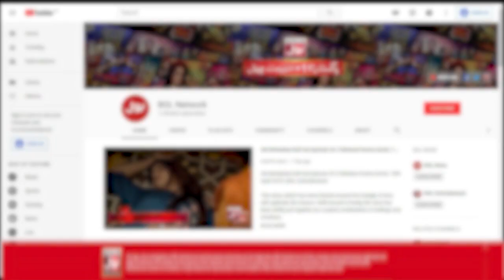Shaiz Raj Dream For Deserving Childrens? | Whole Story Told To Gossip Guru | Gossip Guru Vlogs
Shaiz Raj Dream For Deserving Childrens | Whole Story Told To Gossip Guru | Gossip Guru Vlogs | TikTok

Shaiz Raj's Dream For Deserving Childrens?

Shaiz Raj Dream For Deserving Childrens? | TikTokers In Game Show | TikTokers | Shaiz Raj | Laraib Khalid | Mj Ahsan | Dr Madiha | Mj Ahsan & Dr Madiha | Izmah Ahmed | Shaiz Raj in game show aisay chalay ga | TikTokers new vlog | gossip guru interview | gossip guru | gossip guru latest vlog | gossip guru new vlog today | gossip guru new interview | gossip guru vlogs new | game show bts | bts game show | Game Show Scripted Hota Hai | TikTokers Nay Haqeeqat Bata Di | Game Show Aisay Chalay Ga | Game Show | Danish Taimoor | Danish Taimoor Show | Kon Banay Ga Lakh Pati | Kon Banega Lakhpati